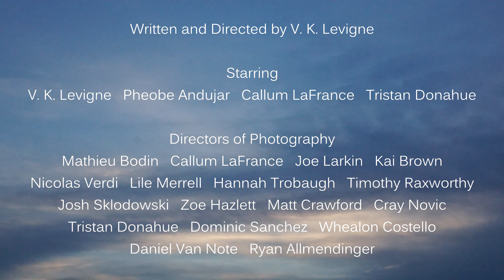SYMMETRY Official Trailer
As I post the first trailer for Symmetry, I would like to thank all of the wonderful people who helped bring this film to life.

Cast:
V. K. Levigne (Peter)
Phoebe Andujar (Rachel Dunham)
Callum LaFrance (Robert Bishof)
Tristan Donahue (Francis)
Mathieu Bodin (Barkeep)
Michael Fitzdale (Homeless Vagrant)
Rainer Bathum Nathe (Officer Jesep)
Sevin Willinder (Harris Sanford)
Erika Leach (Camerawoman)

Directors of Photography:
Mathieu Bodin
Callum LaFrance
Lile Merrell
Hannah Trobaugh
Timothy Raxworthy
Josh Sklodowski
Zoe Hazlett
Matt Crawford
Cray Novic
Tristan Donahue
Dominic Sanchez
Whealon Costello
Daniel Van Note
Ryan Allmendinger

Crew:
Queen Emma of France (Script Supervisor)
Ryan Allmendinger (Weapons Specialist)
Frederick Wirth, Naya Gabriel (Physics Consultants)
Erika Leach (Costume Designer)